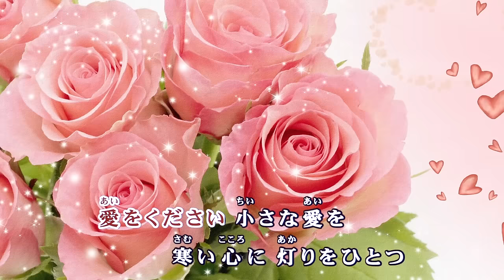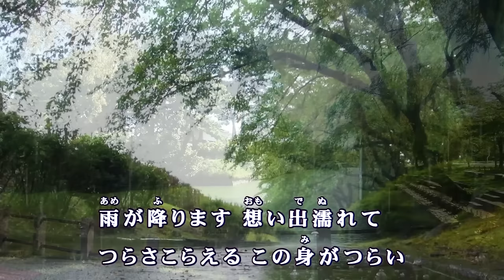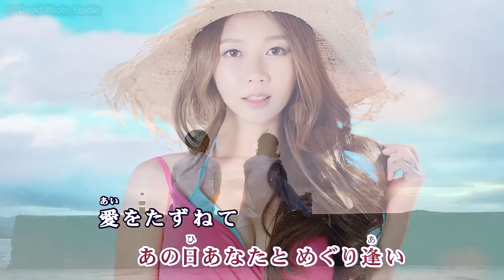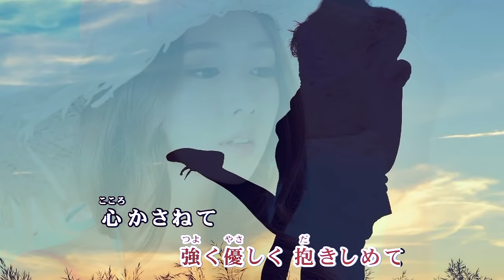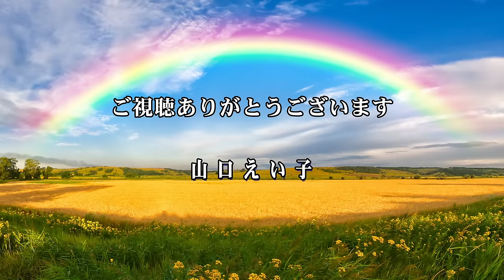心かさねて / 市川由紀乃 Cover：山口えい子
2016年4月20日発売　市川由紀乃さん「心かさねて」
作詞：石原信一　作曲：幸 耕平